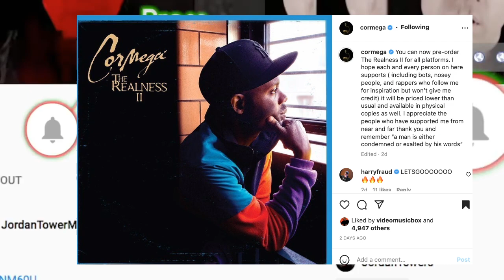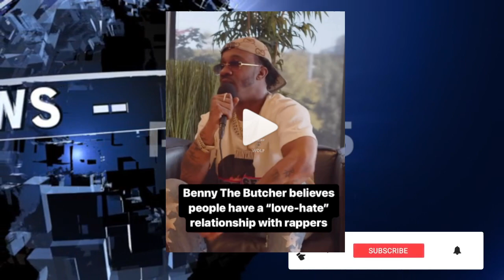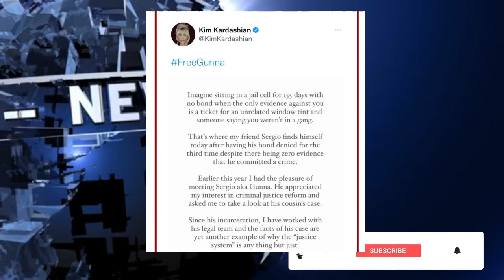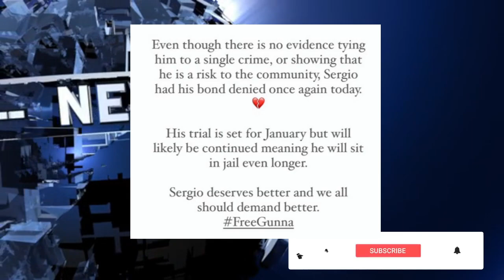Kim Kardashian OUTRAGED GUNNA ISNT FREE, Lil Baby Says Saweetie for the STREETS